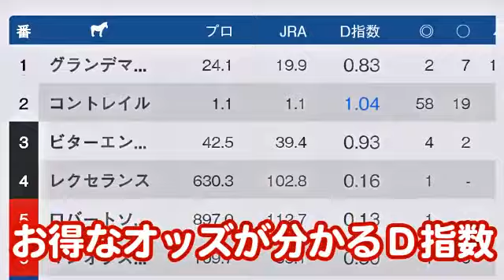【競馬エイト調教診断】根岸Ｓ（吉田＆沢田）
１着馬にフェブラリーＳ（ＧⅠ）の優先出走権が与えられる根岸Ｓ（３０日、東京、ＧⅢ）は混戦模様。「競馬エイト調教診断」～吉田均ＴＭ＆沢田知希ＴＭのジャッジは―。